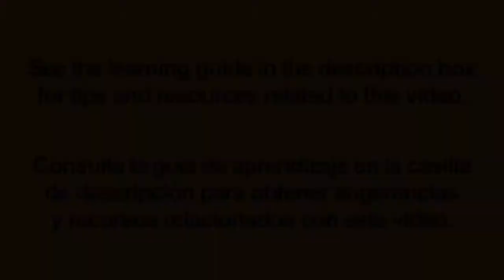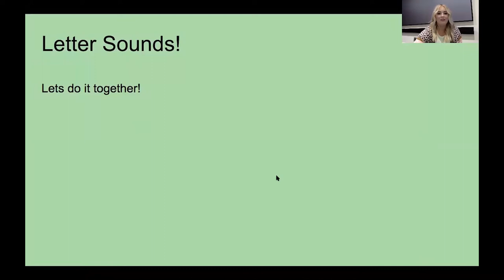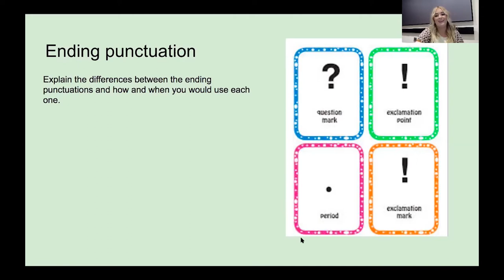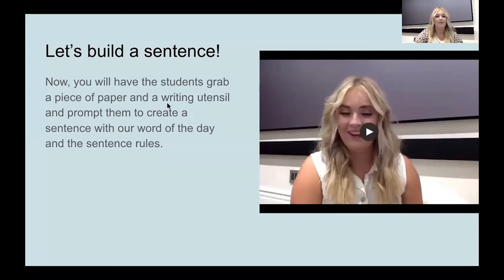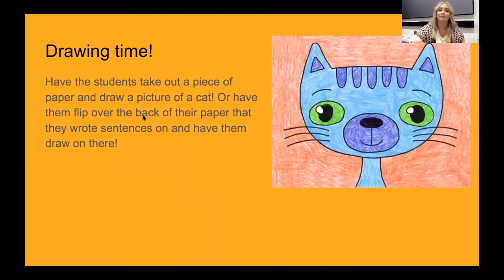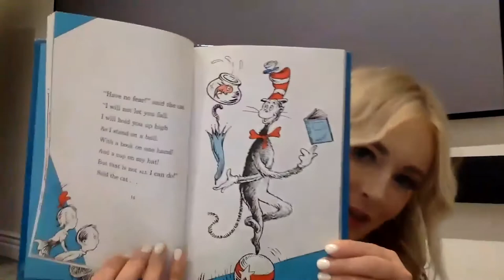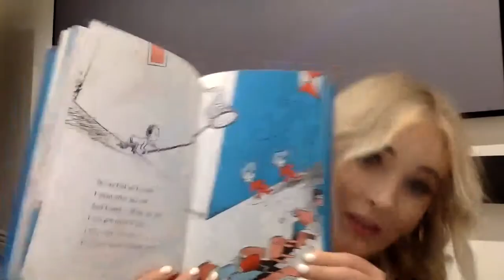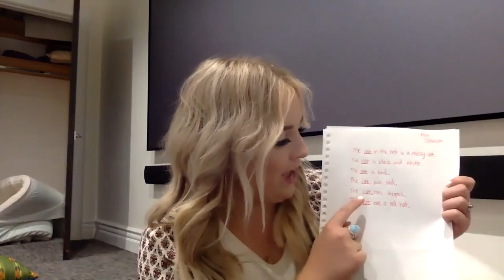Letter Sounds, Sentence rules, Sentences, and Syllables | Grade 1| Sun Devil Learning Labs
Learn letter sounds, sentence rules, sentences, and syllables with this Sun Devil Learning Labs lesson from Arizona State University’s Mary Lou Fulton Teachers College. Download our learning guide in English or Spanish for discussion questions, tips and resources related to this lesson. Descargue nuestra guía de aprendizaje en Inglés ó en Español para preguntas de diálogo, consejos y recursos relacionados con esta lección.

✏️ About Sun Devil Learning Labs: Sun Devil Learning Labs offers educational videos from teacher candidates at Mary Lou Fulton Teachers College, working under the supervision and coaching of ASU faculty and with local school districts and youth-serving organizations. Lessons are free and available to all learners and families.